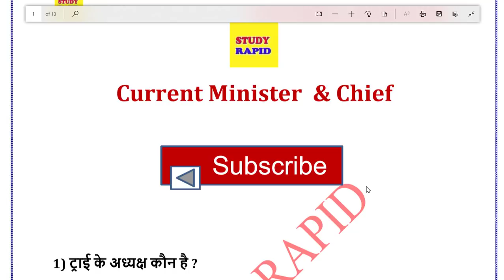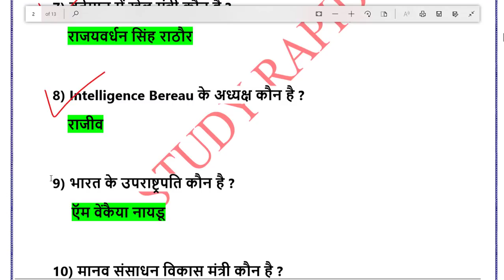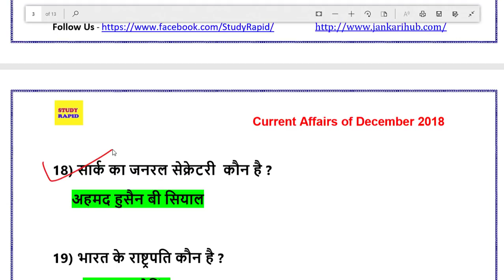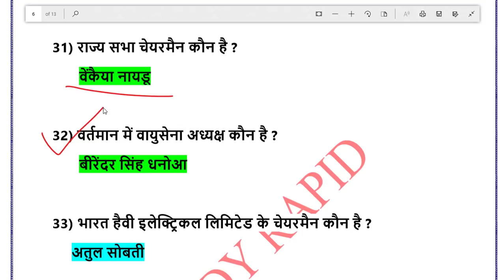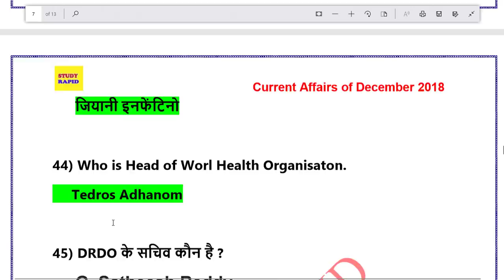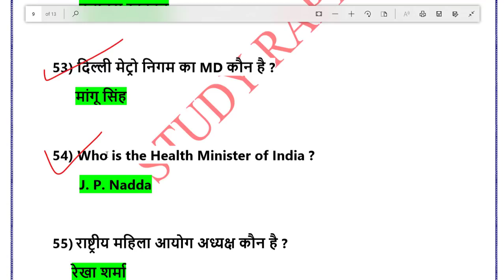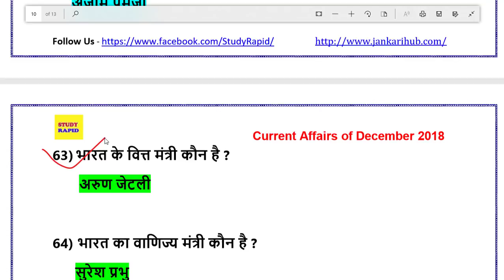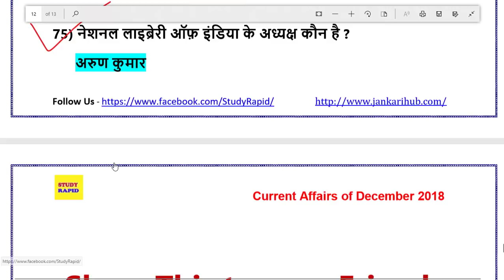1 December 2018 भारत मे कौन क्या है current affairs gk in hindi for bank ssc railway, Minister List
Video Time - 5:30 AM 🕟🕟🕟🕟🕟

Download PDF - ⏬⏬⏬⏬⏬

For more updates. (Study Rapid)